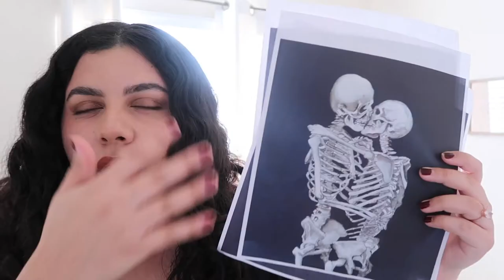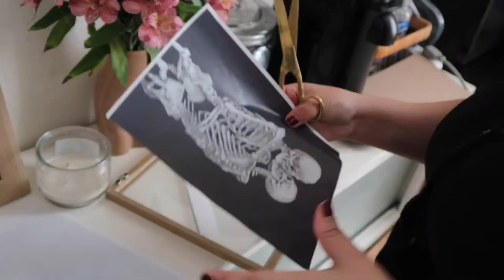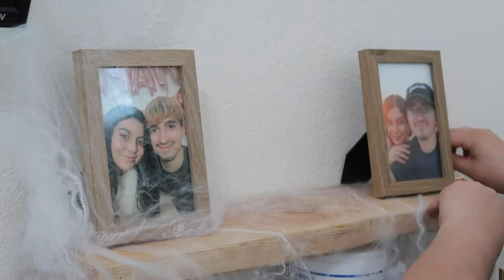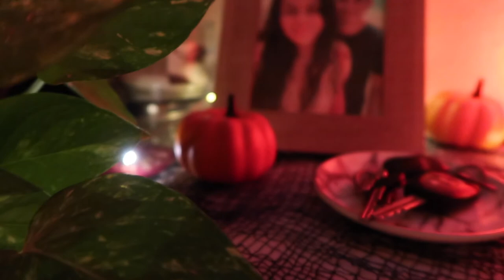Decorate With Me For Halloween!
✨open me ✨

Hey, guys! I've missed you! Enjoy the quick little life update before I decorate my room for Halloween. Love you!
-Lyss